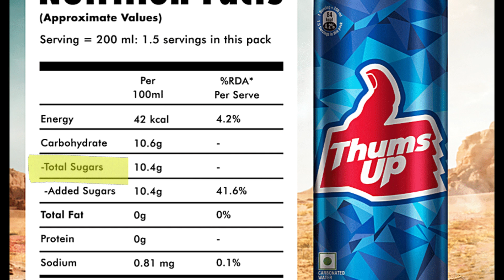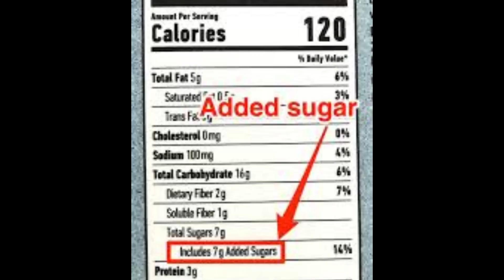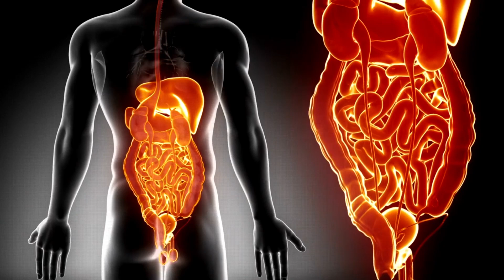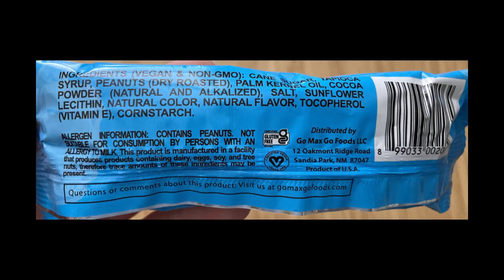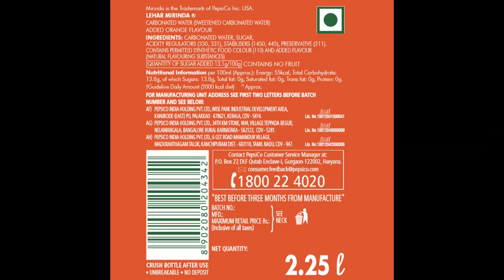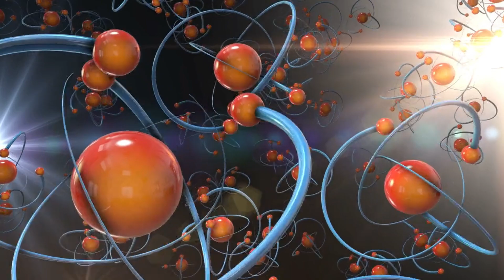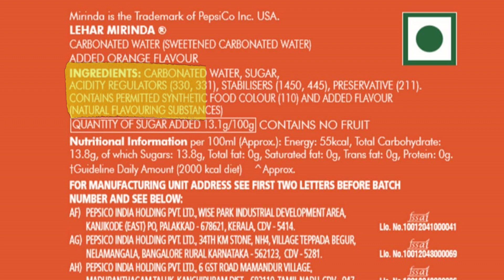The DARK Side of Soft Drinks EXPOSED!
"Discover the shocking truth about your favorite soft drinks. This video exposes the hidden dangers of Coca-Cola, Pepsi, and other sugary beverages. Learn about the harmful effects on your health, the environment, and society. It's time to wake up and make a change!"

  Coca-Cola, Pepsi, soft drinks, sugary drinks, health risks, health hazards, hidden dangers, toxic ingredients, sugar addiction, obesity, diabetes, cancer, environmental impact, corporate greed, consumer awareness, documentary, exposé, investigative journalism"